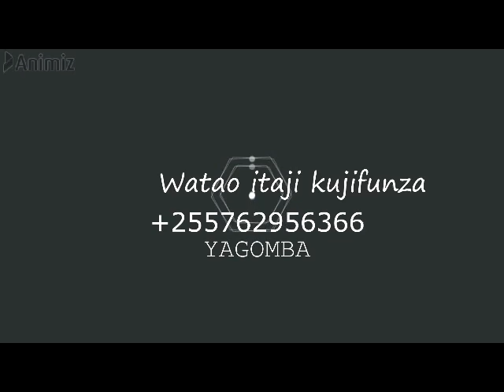JINSI YA KUTENGENEZA CHAKULA CHA KUKU MWENYEWE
JENGA UCHUMI KWA KUJIAJILI,KUKU HAWA WANAKULA CHAKULA KILICHO TENGENEZWA NA MFUGAJI HATA WEWE UNAWEZA JIFUNZA